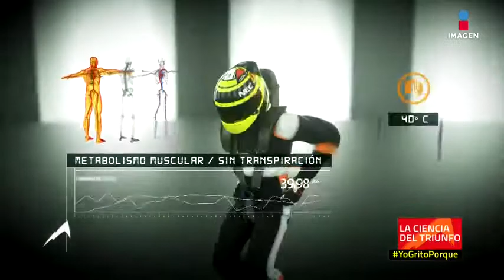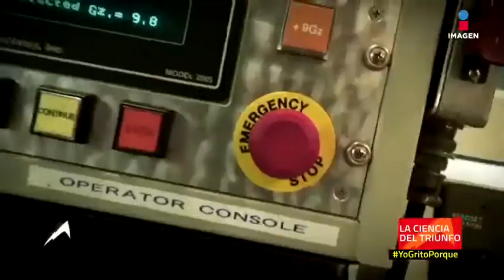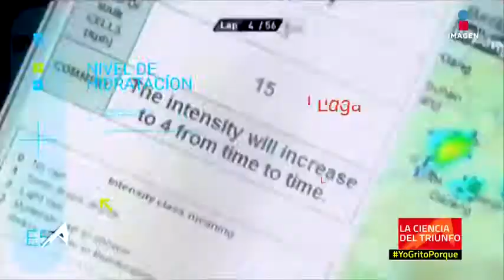'Checo' Pérez pone su vida en peligro en cada carrera ¡Mira todos los riesgos! | Imagen Deportes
Aquí te presentamos la razones por las que el automovilismo no es tan sencillo como parece.